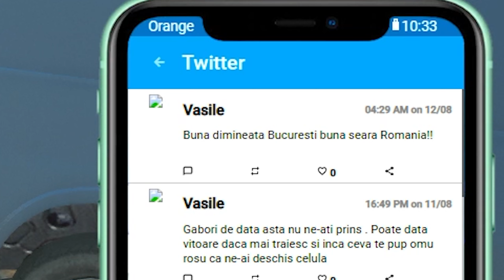CEL mai MODERN SERVER din ROMANIA s-a DESCHIS! (FiveM Romania)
🐱‍💻 Vrei un server de FiveM? Intra pe FiveM Shop RO
🏷️ Reducere PC Garage la orice comanda cu cod-ul: "6AXFBTY3"

🔥 Server:  (F8) connect play.bounce-fivem.ro

❌ Acest video nu este child friendly / kid friendly / family friendly!